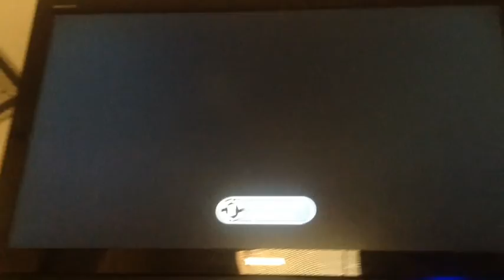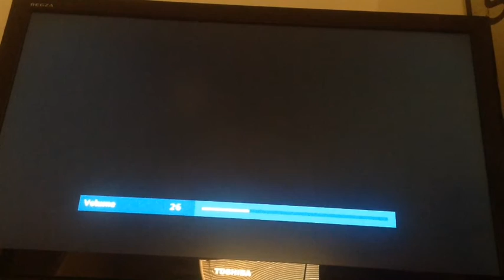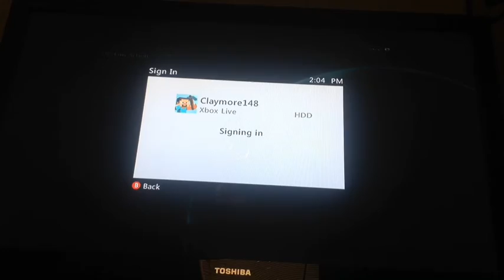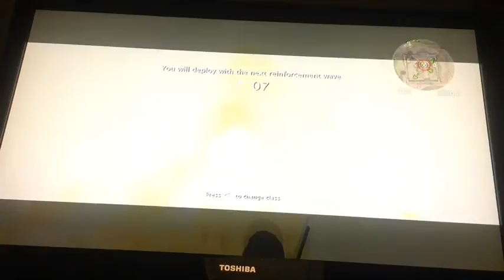Quake wars vehicle show case